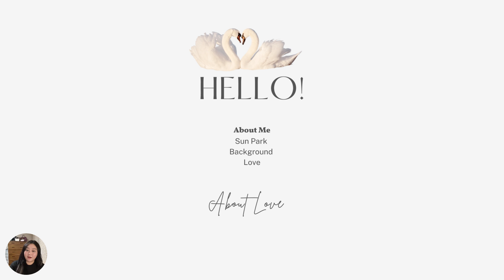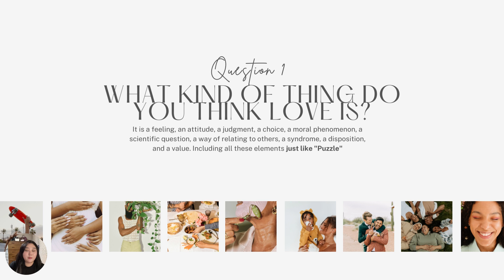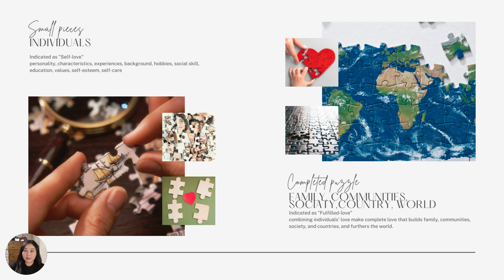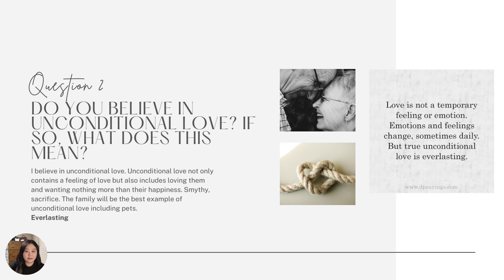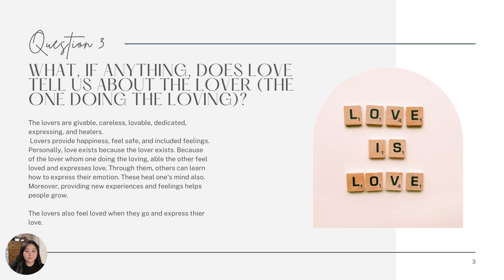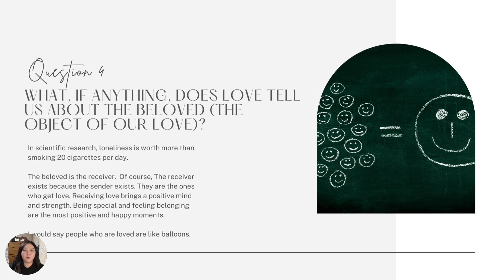Summer 2022 – ICPH - 300-F01 "About loveLove" Sun park